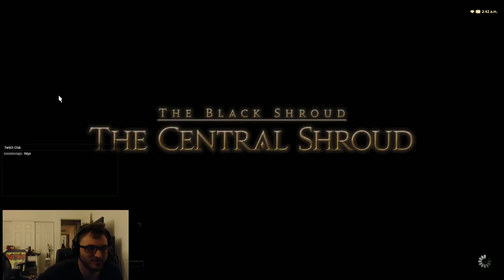Lets Play Final Fantasy A Realm Reborn Part 5/6 (5/25)